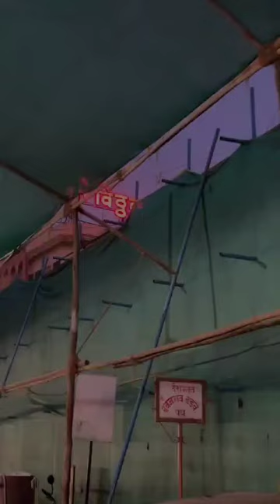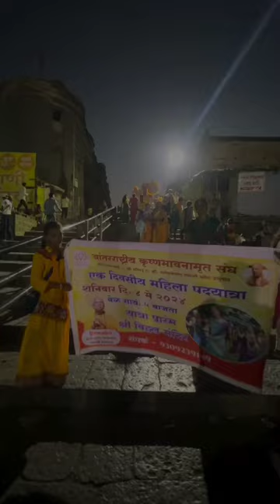One Day Vaishnavi Padayatra | Iskcon Pandharpur | Padayatra Worldwide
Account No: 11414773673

IFSC: SBIN0000446

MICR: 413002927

Bank: STATE BANK OF INDIA
Address: P.B. NO.1, SHOLAPUR, PIN – 413304
State: MAHARASHTRA
District: SOLAPUR
Branch: PANDHARPUR